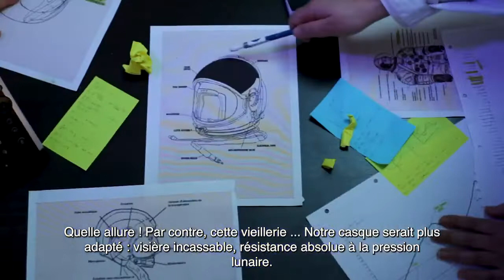ESIS Paris | Le premier faux-pas sur la Lune | Grand Angle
Nos 1e année de mastère ont participé au concours Grand Angle de la Maif : bien choisir son casque, pour éviter la casse.

Et si le premier pas sur la Lune avait été un faux-pas ?